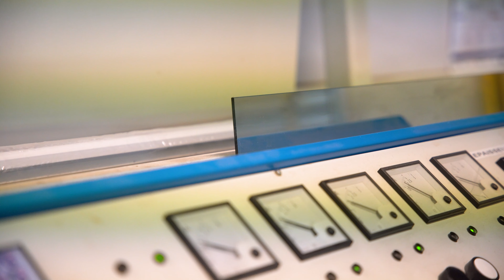Miroiterie Berger | Découpe de plusieurs miroirs XXL pour la Maison de Champagne Taittinger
Qui sommes-nous ?

Spécialistes en miroiterie, vitrerie et menuiserie à Epernay et Reims, nous sommes basés à Epernay 1962 et désormais à Reims.

Quotidiennement, nous mettons notre savoir-faire à votre service pour la réalisation de vos projets décoratifs et/ou techniques en miroiterie et vitrerie mais également en pose de menuiseries.

Le travail soigné, le sur mesure et la rigueur caractérisent la Miroiterie Berger depuis plus de 50 ans. En tant qu’entreprise qualifiée RGE et Qualibat, l’exigence de qualité est présente dans toutes les étapes de notre collaboration.